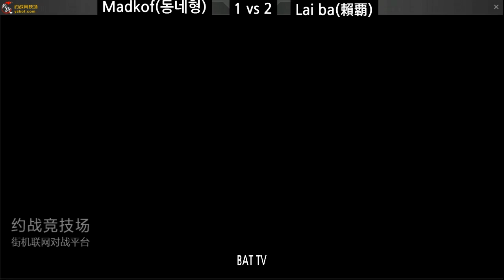[kof 98] Madkof(동네형) vs Lai ba(赖霸) 2019-03-14